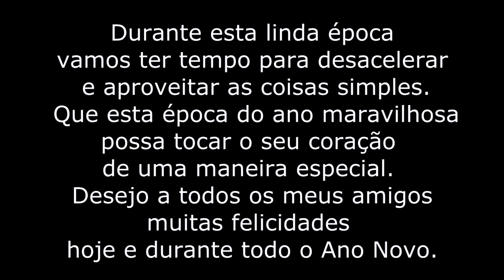CBR600F Papai Noel motociclista pelas ruas de Sertãozinho e mensagem aos amigos